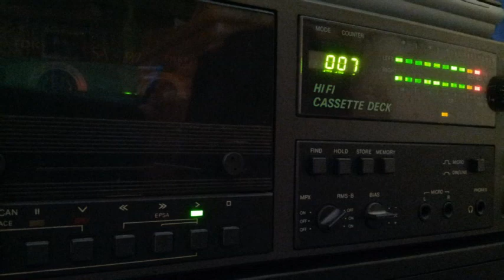[Tape 478] DJ Onyx 1998 [side B]